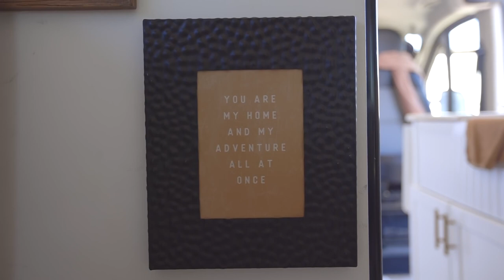Su impresionante Dodge Promaster Camper Van con ducha e inodoro - Tiny House Life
VIDEO DESCRIPTION:

Antoinette nunca ha sido de las que se alejan de la aventura. Se mudó a España en 2013 y comenzó una exitosa empresa de viajes internacionales al extranjero para adolescentes y adultos jóvenes pertenecientes a minorías. Así que cuando apareció el Covid-19 y se vio obligada a regresar a Estados Unidos, vivió la vida de camionetas con el mismo entusiasmo. Su conversión de Dodge Promaster Van 1500 de lujo, "Zion", es algo que no se pueden perder. Tuvo la ayuda de un constructor profesional y se aseguró de que todas sus casillas estuvieran marcadas. Los detalles dorados en toda la camioneta y el espacio para una freidora hacen que Antoinette se sienta como en casa. Una de las mejores partes de este recorrido es que Antoinette habla sobre la comunidad de van life y cómo eso la ayudó a crecer como persona. Gracias por compartir tu casa con nosotros Antionette.